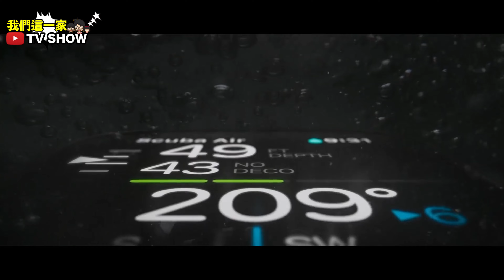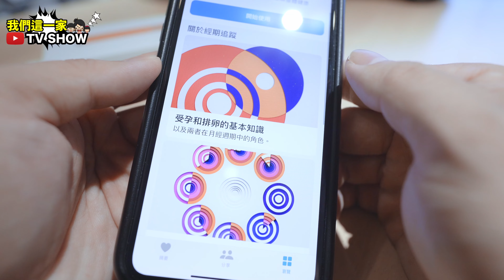這才是今年果粉最該買的蘋果產品！進化幅度完勝iPhone14，最強智慧型手錶『Apple Watch Ultra』!｜iPhone14｜iPad｜手機｜平板｜評測｜Android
可以隨身攜帶
不管你是要野餐又或者是露營
LoveFu的無光厚墊 絕對可以滿足你想好好休息的慾望！

最近如果家中
如果你想要換購床墊的 媽咪特地幫大家爭取到

📍輸入：【wefamily666】
㊙️馬上現折$666(單筆滿3000以上即可使用)

有興趣的趕緊把握機會！